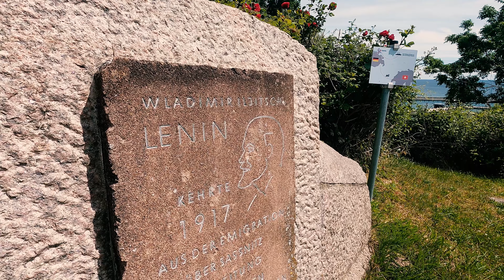Biwak na Rugii w miejscowości Prora . Czerwiec 2022